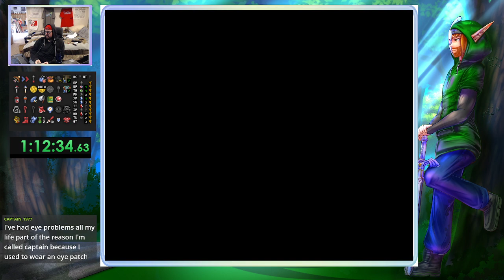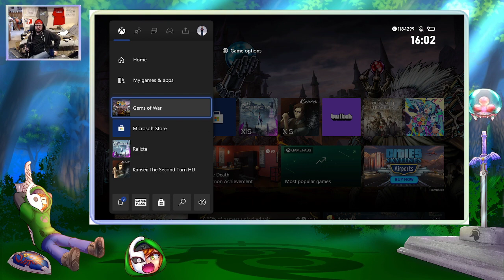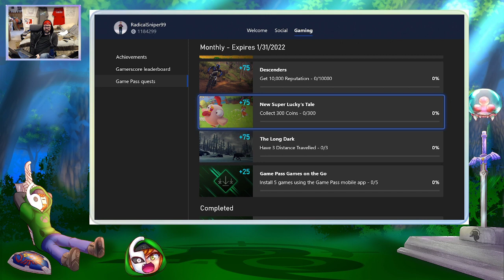January 26, 2022 - ALTTPR Daily Race + Octopath Part 26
AD Keys + Boots

Octopath Chapter 4 for Olberic and some other side quests.